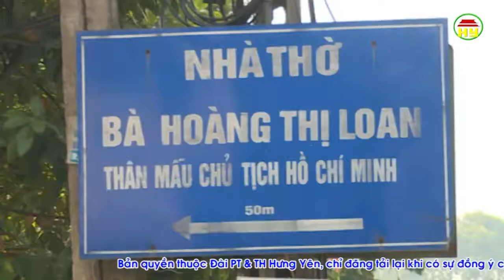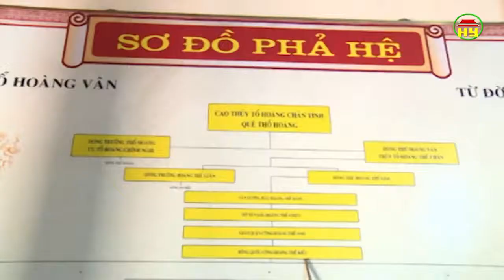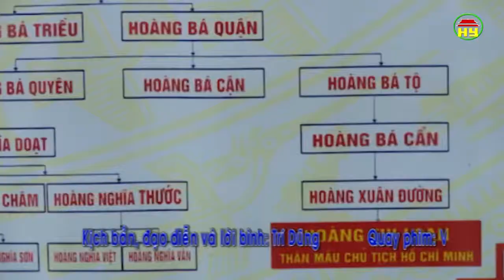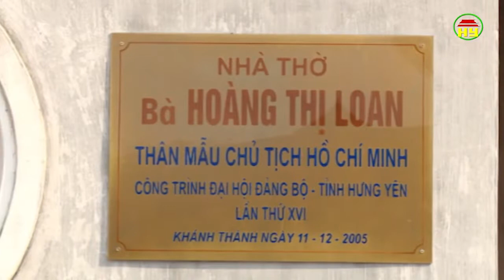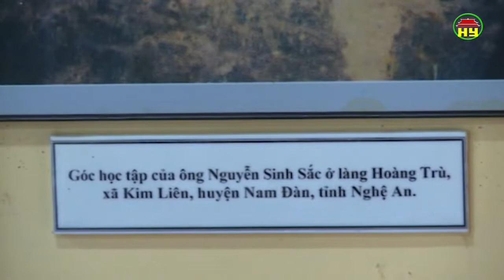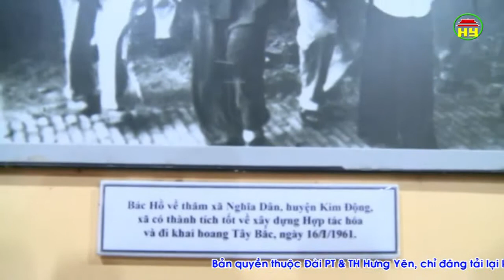Nhà thờ thân mẫu Bác Hồ